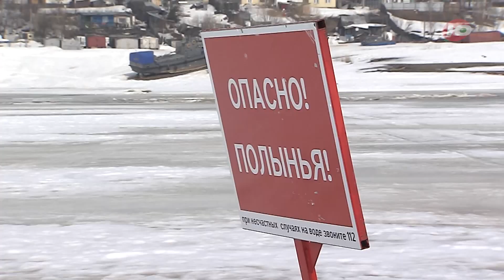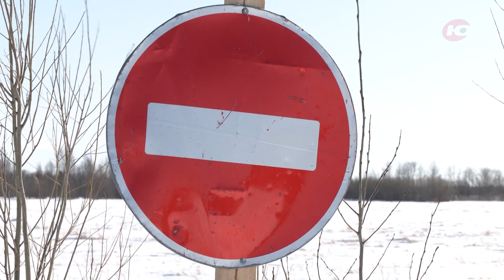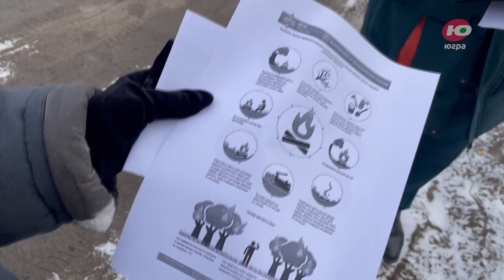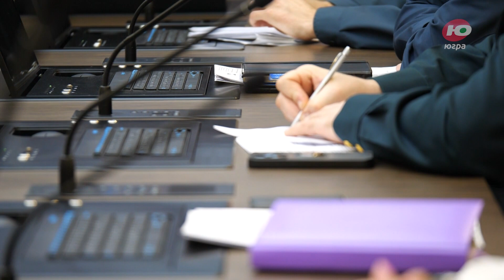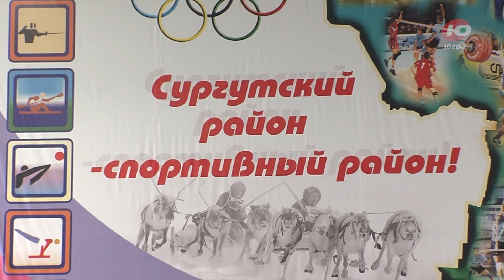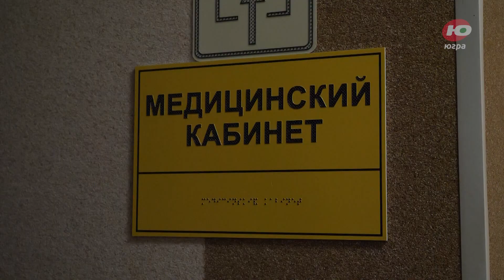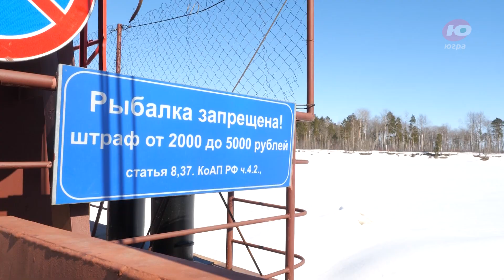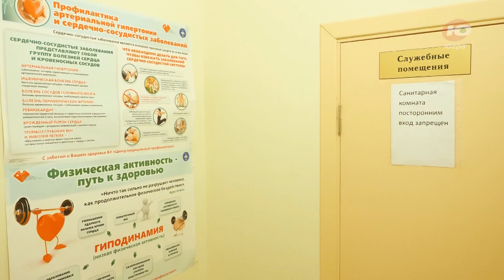Сургутский район. Новости. События. Факты. Выпуск от 21.04.2024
Выход на лед запрещён! Специалисты управления ГО и ЧС администрации проводят регулярные рейды по водоемам.
Профилактика и контроль! В майские праздники в муниципалитете введут особый противопожарный режим.
Быстрее! Выше! Сильнее! В Сургутском районе прошла спартакиада муниципальных служащих.